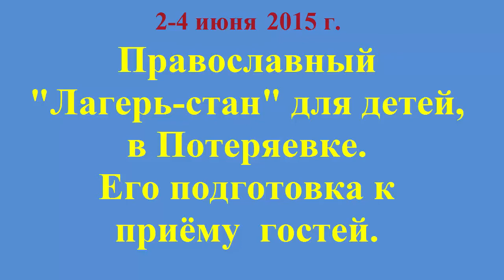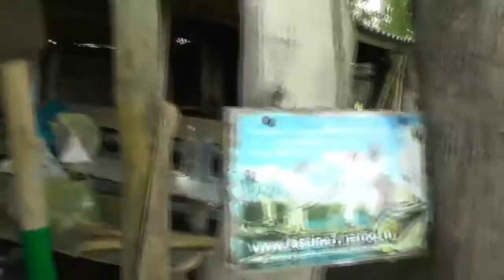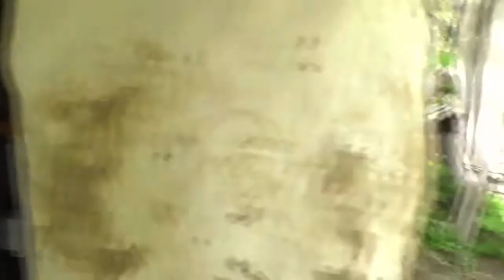№1 Подгототовка лагеря - стана, июнь 2015 г.